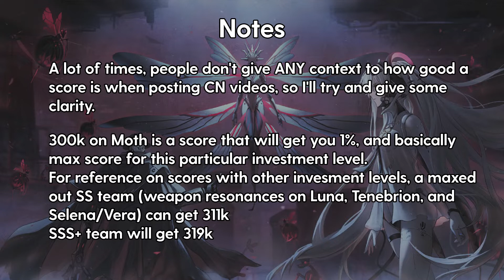[PGR] Ultimate PPC | Moth Hell | Low Invest SS Dark Team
In CN, we classify investment levels by weapon resonances, as perfect memory resonance is pretty easy to get with the introduction of memory resonance selectors. Perfect memories are basically expected for EX PPC, at the very least on your DPS.

However, weapon resonances are realistically only whale-able.
Only having 1 weapon resonance is low invest, while having something like 5-6 resonances is high invest.

For future reference, this run was done during S Nanami patch [Her Last Bow]. With the release of Dark Karen and most players now having SSS Dark Selena, this is unfortunately no longer a 1% score on CN. However, it should still be 1% on Global for a decent amount of time.

0:00 Run
0:49 Builds
0:55 Explanation
2:20 Notes

Music sauce: Mind Vortex - Alive